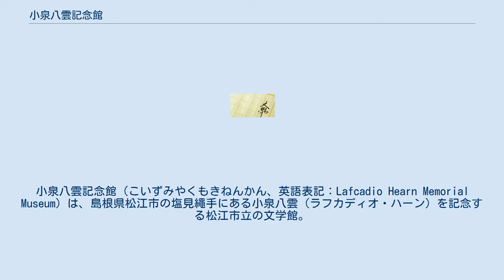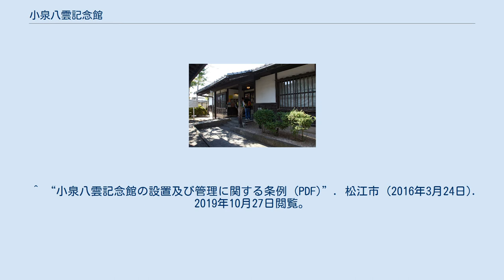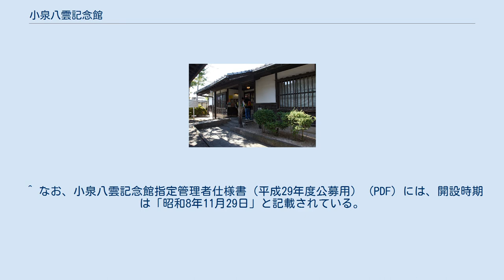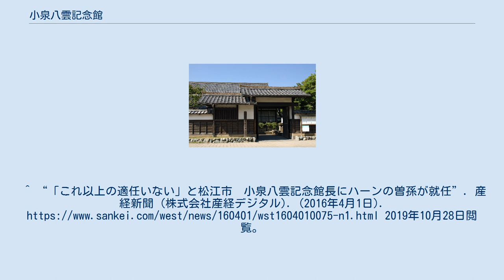小泉八雲記念館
小泉八雲記念館（こいずみやくもきねんかん、英語表記：Lafcadio Hearn Memorial Museum）は、島根県松江市の塩見繩手にある小泉八雲（ラフカディオ・ハーン）を記念する松江市立の文学館。
指定管理者制度により、山陰中央新報社が2018年4月より管理・運営している。
 館入口 弟子の落合貞三郎と岸清一の働きにより小泉家から寄贈された22点の原稿をコレクションの基礎とし、小泉八雲記念会から寄贈された書籍350冊を加えて、八雲と妻のセツが明治24年5月から11月までの6ヶ月間新婚生活を過ごした「小泉八雲旧居」の西隣に山口文象の設計により新築された洋風建築の館を施設として1934年（昭和9年）6月に開館した。
 現在の施設は1984年（昭和59年）に和風建築の木造平屋建てに改築されたもので、2016年1月より一時休館し、増改築工事を経て同年7月16日にリニューアルオープンした。
 収蔵品は八雲の遺品、著書、関係図書・資料、妻セツの遺品など約1500点に及ぶ。
2016年のリニューアルでは八雲の初版本などを新たに加えたほか、松江市出身の俳優・佐野史郎による「怪談」の朗読（音楽は同じく松江市出身の山本恭司が担当）を聴くことが出来るコーナーや、学習に利用できる多目的ルームなどが設けられた。
 2016年4月より八雲の曾孫である小泉凡が館長に就任している。
 ^ “小泉八雲記念館の設置及び管理に関する条例 (PDF)”. 松江市 (2016年3月24日). 2019年10月27日閲覧。
 ^ a b “平成31年度 指定管理者制度導入施設一覧表 (PDF)”. 松江市 (2019年4月1日). 2019年10月27日閲覧。
 ^ “小泉八雲記念館指定管理者仕様書（平成29年度公募用） (PDF)”. 松江市. 2019年10月27日閲覧。
 ^ なお、小泉八雲記念館指定管理者仕様書（平成29年度公募用） (PDF) には、開設時期は「昭和8年11月29日」と記載されている。
 ^ “小泉八雲記念館”. しまね観光ナビ. 公益財団法人島根県観光連盟. 2019年10月27日閲覧。
 ^ a b “小泉八雲記念館が新装開館　展示拡充で増改築”. 産経新聞. 産経フォト. 株式会社産経デジタル (2016年7月17日). 2019年10月27日閲覧。
^ “フロアガイド”. 2019年10月27日閲覧。
^ “「これ以上の適任いない」と松江市　小泉八雲記念館長にハーンの曽孫が就任”. 産経新聞 (株式会社産経デジタル). (2016年4月1日). 2019年10月28日閲覧。